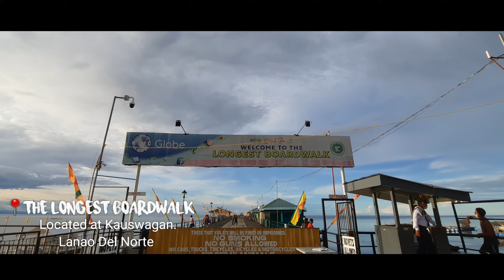12 Different spots in Mindanao | Beautiful spots | Philippines | Travel Vlog.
Travel NATO NI.

Let your eyes see the amazing places of Mindanao and let your self become happy by traveling.

12 Different spots in Mindanao.